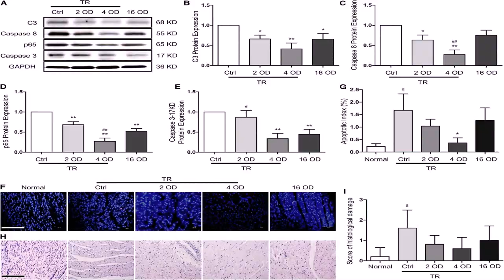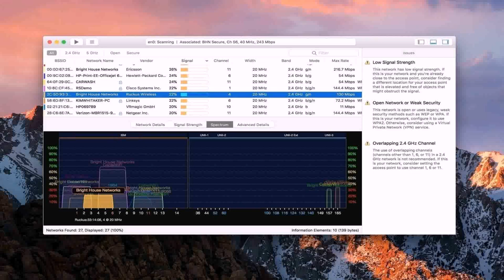House Plans India Free Images (see description)